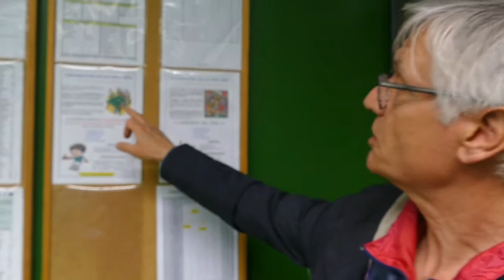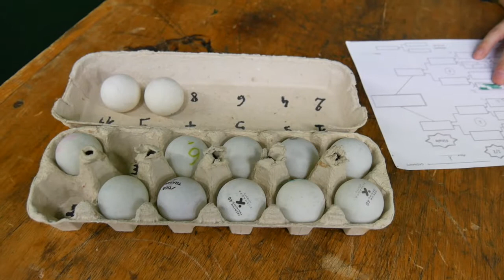Tennis de Table à Vaires criterium adultes